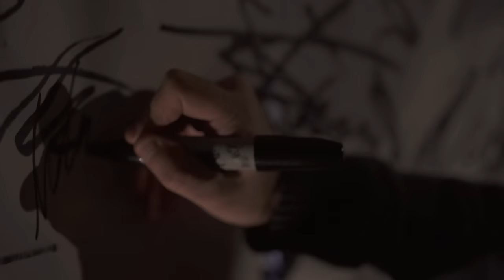The Castor Troys - "Broken Black Heart" A BlankTV World Premiere!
- The Castor Troys - "Broken Black Heart" - Like this video? Come see thousands more at the Net's largest, uncensored, completely d.i.y. music video site, BlankTV.com! We've got News, Games, Contests and the stuff that we can't show on YouTube!

Artist city, country: Hamilton, Ontario, Canada

Artist Biography: The Castor Troys are a driving punk rock / hard rock 4-piece out of Burlington/Hamilton, Ontario, Canada. Accessible, melodic, catchy, yet uncompromising. Peddlers of true stories and truer fiction.

Formed in 2009 in Burlington, Ontario, The Castor Troys mix hard-hitting lyrics and stories, driving guitars and a never-say-die attitude. They write fiery, infectious songs and play for keeps. Named after the intelligent, elegant, and uber-evil villain in John Woo's classic Face/Off, The Castor Troys have a relentless sound that nevertheless comes from careful crafting.

With decades of experience and hundreds of gigs under their collective belt, The Castor Troys draw influences from all different styles of punk rock, hard rock, and blues. Influences of Social Distortion, the Headstones, Bad Religion and the Offspring are definitely present here, but the scope of the sound goes well beyond those confines. With most members being multi-instrumentalists and song-writers, there's always a wealth of influence and talent to draw on. The band has played countless stages, from the smallest of clubs to huge stages such as the CBC Glenn Gould Studio in Toronto, Sound of Music Festival in Burlington, and Canada's Largest Ribfest. Members have shared the stage with many well-known bands including Finger Eleven, the Headstones, the Hanson Brothers (of puck-rock fame, not the mmmbop kids...) Theory of a Deadman, Propaghandi, The Marble Index, The Planet Smashers, LimbLifter, The Reason, Guttermouth, Teenage Head, illScarlett and Silverstein, among others.

The Castor Troys. Your new favourite villains.

About The Video: Shot in an old rural barn, this story tells of a man who escapes his intolerable reality through music and manic scribbling. What is real, or just in his head?

Director Name: none
Producer Name: self-produced

Song Lyrics: Take my lungs when I need no air
Hatred and lies, they’ve spilled their share
These eyes have wandered straight from the start
God bless the soul who gets my broken black heart

I know the depths that can be spanned
Like the back of my own red hand
Grab what you can, but leave one part

I’ve heard enough to turn a deaf ear
Silence is loud in my final year
Not much to say, but this I’ll impart